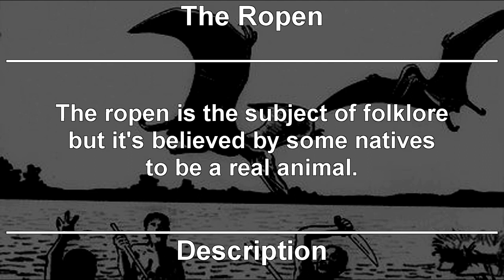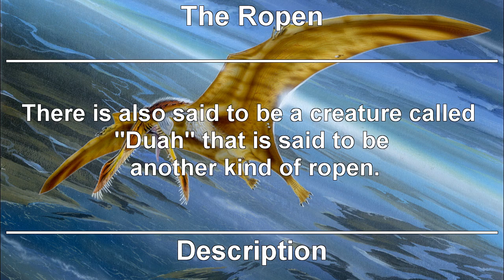Real Life Myths - The Ropen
Paranormal creatures and cryptids.